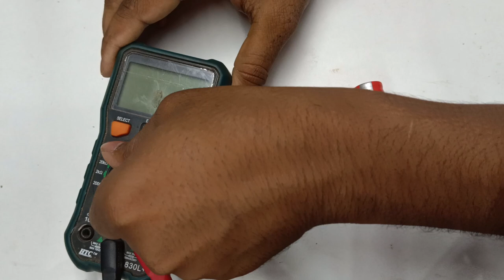घर पर बना हुआ Power Bank 100% Working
How To Make 9000mAh Power Bank || Home Made Amazing Gadgets